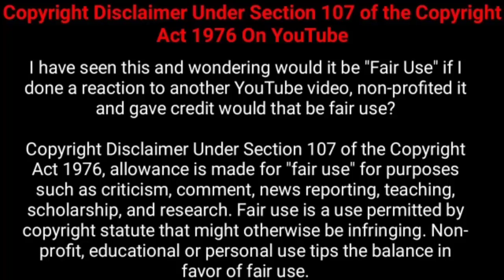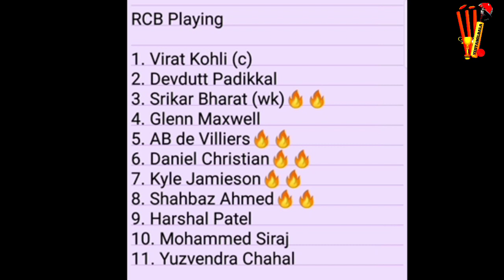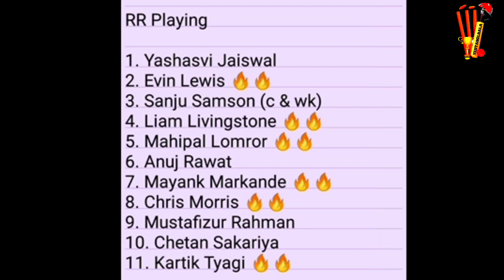RR vs BLR IPL Match 43 Today Dream 11 Prediction In Tamil Grand League Teams Yes Tamil Bala 2.0